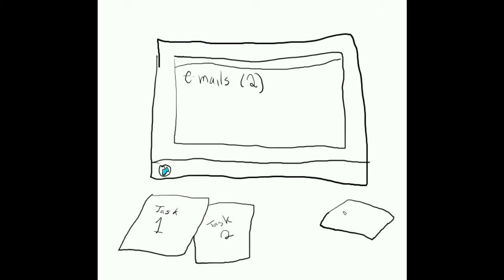Day in the Life: Design Engineer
Reposting this with better quality audio.  I'm not on an airplane this time! Yay!!

This video runs through a day in the life of a design engineering intern at a large company.  All content comes directly from the experience of yours truly.